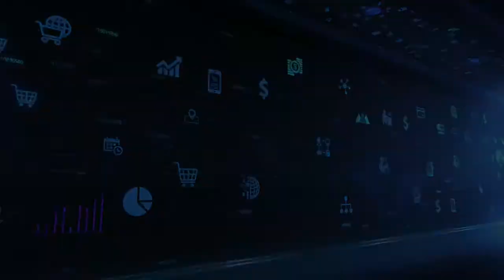Amazon FBA Sellers FAQs for Steve Simonson on the Awesomers.com Podcast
- FULL SHOW NOTES AND TRANSCRIPT

In this episode, Steve tackles the important questions about Amazon, dropshipping, Shopify and consumer-driven products. More interesting tidbits on today’s episode:
What is Amazon review purge and how it can affect your business.
What service elements to include in a feedback sequence for your customers to get better reviews.
How to know if Amazon FBA is a viable economic model for you.

Stay awesome and listen below to know more!

Welcome to the Awesomers.com podcast. If you love to learn and if you're motivated to expand your mind and heck if you desire to break through those traditional paradigms and find your own version of success, you are in the right place. We believe in paying it forward and we fundamentally try to live up to the great Zig Ziglar quote where he said, "You can have everything in your life you want if you help enough other people get what they want." It doesn't matter where you came from. It only matters where you're going. My name is Steve Simonson and I hope that you will join me on this Awesomer journey.

This Episode is a little bit different because we do a live question and answer session with entrepreneurs and Awesomers from around the world. From time to time, we'll post these live Q&A sessions. They'll be posted on Awesomers.com and various places on Facebook and for those who join us live, they'll get the chance to answer questions  sometimes on video, sometimes on audio and sometimes just through the live chat function. But between myself, Steve Simonson and sometimes special guests we'll try to answer your questions to help you the best we can so what a great opportunity for the community to be involved and become part of the show  and this is one of those episodes, it's our first one so nothing's ever perfect but we're always trying to improve so thanks for listening and again this Awesomers podcast number five.

Steve: Okay everybody welcome back awesomers.com today we are doing a live session, a little Q&A. You might think of it as talkback or perhaps even back talk depending on who asks a question but either way we want to just talk a little bit about what's happening out there. One of the things that has has caused a significant amount of consternation in the Amazon world is this so-called review purge and the the change in terms of service at the end of 2016 created a whole series of events from Amazon trying to respond basically to some bad PR they got. I think it's the New York Times there's some big publication that said, hey everybody's gaming the system of reviews on Amazon and it's overt, it's naked, it's ridiculout. Why are you letting people get away with it Amazon if reviews are supposed to be credible and if that's supposed to be kind of your sense of trust with a customer. Since that time there's been kind of a ratcheting up of what review enforcement looks like and the interesting thing is often the reviews, the same review tactics have worked since 2016 but boy in the last six months and particularly in the last six weeks heading into the middle of 2018, the level of sophistication and what they're scanning for seems to be significantly more aggressive. So some examples we've seen and again, this is happening routinely including in the you know the the past 24 hours before this recording, people are still having reviews disappearing in wholesale measures in other words people having 750 reviews now have 75 reviews. Some people have thousand reviews now have you know dozens or maybe even hundreds if they're lucky. And other people have had their reviews wiped out and had their accounts suspended. So you know a lot of people ask you know well what is Amazon looking for? What’s causing this problem? Why do you get people suspended and as always Amazon doesn't give specific answers because the more specificity they give the more people try to gain those specifics and so they just kind of say don't do anything nefarious, don't do anything wrong and don't do anything to game the system. But their interpretation of that seems to be far and wide including  things as simple as asking for a review in an email a poorly reviewed poorly worded email to a customer post sale saying hey it would be nice if you left a review or if you're happy leave us a review that can lead to account suspension and we're talking about, it appears that there's a 21-day suspension if they say that you've been gaming the reviews that's what they consider manipulation of reviews and 21 days  suspended from the account not the item, but your account shut down for 21 days is one type of seller focused enforcement that's happening so that's from the seller perspective. What are the seller behaviors that are happening and how is the seller going to be held accountable for that?